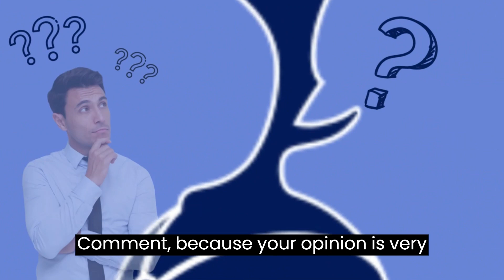TOTTENHAM IN THE FIGHT TO BE CHAMPION... 🏆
⚽ Speak Hotspurs Fan, welcome to the most fanatical channel on the internet! This is our home, the home of the Spurs, where you stay up to date with everything happening at our glorious Tottenham Hotspur FC.
💥 See the latest news on: tottenham transfers, market speculation, tottenham signings, and the biggest breaking news from Spurs! 🔥

👉 Follow the club that most increased its prominence in the Premier League in recent years... 🐓💙

✔ Here in this channel All Copyright Properties are Protected and Respected.

✅ Credits: The Spurs Web / talkSPORT / TEAMTALK.

📸 Photo Credits: (Photo by Tottenham Hotspur FC via Getty Images) / (Photo by Alex Pantling/Getty Images) / Photo by Ben Stansall / AFP /Getty Images / Photo by Manchester United (Getty Images) / Photo by Andy Rain/EFE / Photo by Stephen Pond/Getty Images / (Photo by Pete Norton/Getty Images) / (Photo by James Williamson - AMA/Getty Images) / Photo by Visionhaus/Getty Images / Photo by Reuters/Peter Cziborra / Photo by Adam Davy/PA / Photo by Andrew Milligan/PA / (Photo by Eddie Keogh - The FA/The FA via Getty Images) / Photo by Catherine Ivill – AMA/Getty Images.

⚽ Fala Torcedor Hotspurs, seja muito bem vindo ao canal mais fanático da internet! Aqui é a nossa casa, a casa do Spurs, onde você fica por dentro de tudo o que acontece com o nosso glorioso Tottenham Hotspur FC.
💥 Veja as últimas notícias sobre: transferências do tottenham, especulações de mercado, contratações do tottenham, e as maiores novidades em última hora dos Spurs! 🔥

👉 Acompanhem o clube que mais aumentou o seu destaque na Premier League nos últimos anos... 🐓💙

✔ Aqui neste canal Todas as Propriedades de Direitos Autorais são Protegidas e Respeitadas.

✅ Créditos: The Spurs Web / talkSPORT / TEAMTALK.

📸 Créditos Fotos: (Photo by Tottenham Hotspur FC via Getty Images) / (Photo by Alex Pantling/Getty Images) / Photo by Ben Stansall / AFP /Getty Images / Photo by Manchester United (Getty Images) / Photo by Andy Rain/EFE / Photo by Stephen Pond/Getty Images / (Photo by Pete Norton/Getty Images) / (Photo by James Williamson - AMA/Getty Images) / Photo by Visionhaus/Getty Images / Photo by Reuters/Peter Cziborra / Photo by Adam Davy/PA / Photo by Andrew Milligan/PA / (Photo by Eddie Keogh - The FA/The FA via Getty Images) / Photo by Catherine Ivill – AMA/Getty Images.